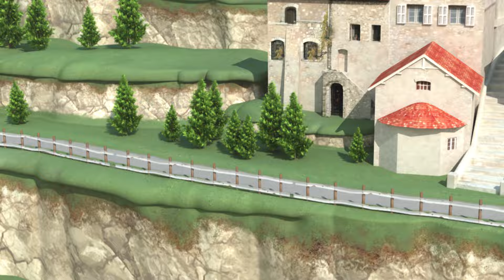别担心,我们在这儿! │变形警车珀利TV 中文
故事的主角珀利（警车）、罗伊（消防车）、安巴（救护车）和海利（直升机）在平时是汽车，但是一旦出现紧急情况，他们就会变形成为
机器人，将朋友们从危险中拯救出来。